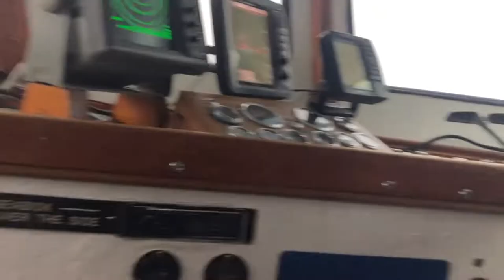Fishing & Crabbing | Brookings, Oregon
We had the opportunity to go Rock Fishing and crabbing off the coast of Brookings, Oregon with Tidewind Sport Fishing Charters. The day started out cool with overcast and light winds. Once we got off shore a bit, we dumped our crab pots and off we went to find that perfect fishing spot.

Black Rock Fish was the catch of the day with some Canary Rockfish mixed in. My buddy David Bohn would be the only fisherman to catch a Lingcod today. The fun really began on our way home where we brought in 100 crab giving all of us our limit.

If you’re looking for a great fishing trip in Brookings, look no farther than Tidewind Sport Fishing.